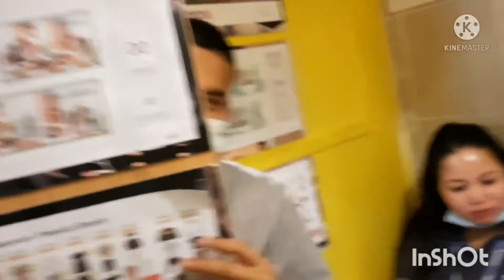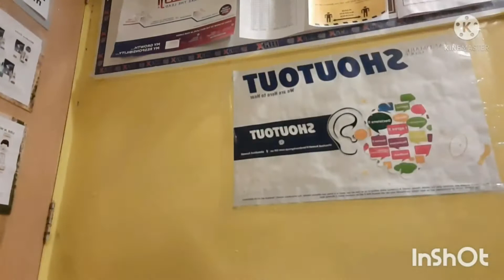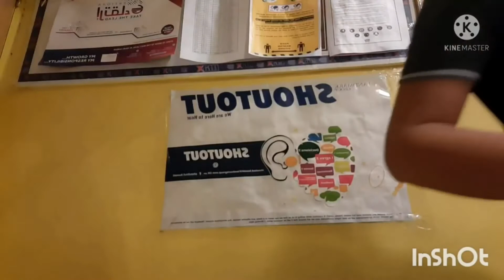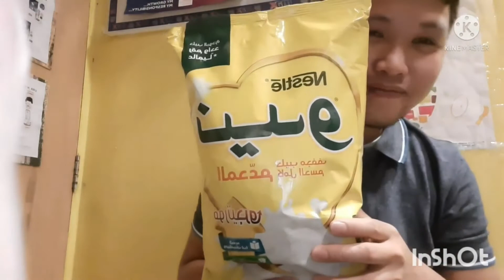INDAY LOREEN CRYING BECAUSE OF NO HOT WATER.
the day before I got positive results of covid 19 ,